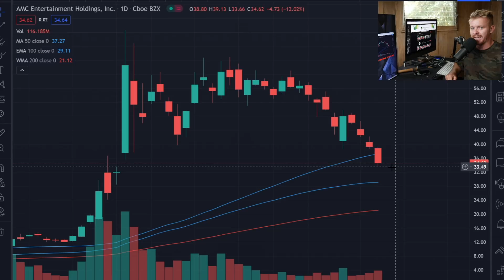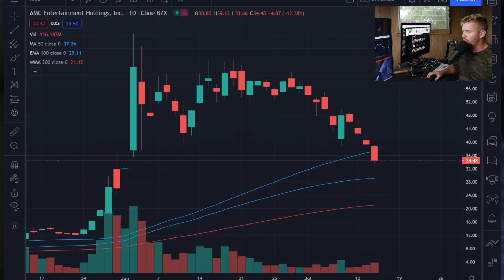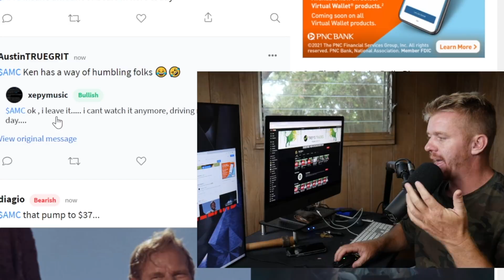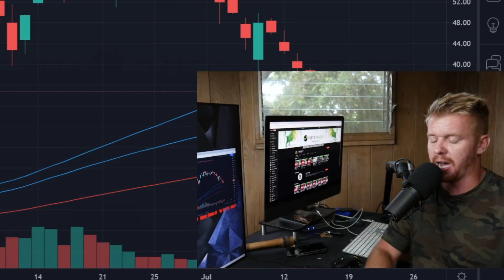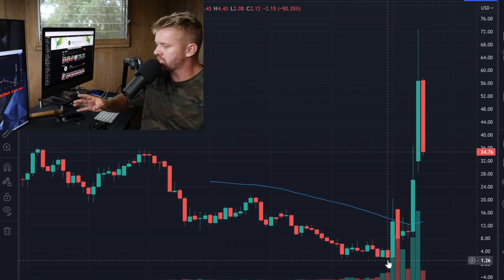TREY'S TRADES IS DESPERATE! AMC BURNING!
Youtube star Trey's Trades continues to make excuses for the fall of AMC stock after he's been promoting the narrative that AMC will go to astronomical prices based on a MASSIVE short Squeeze that is yet to come. Everyday AMC sinks lower he creates some new conspiracy that AMC is being held down its been stopped from going to $500K. Well the truth is the Market prices things based on Supply and Demand. Who's buying AMC Now?

➡️ CHECK OUT THE GLOBAL ANALYST SCANNER ⬅️
FREE STOCK SCANNER!

Come join FREE DayTrading Facebook Group!